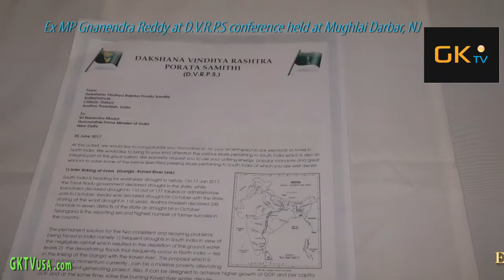Ex MP Gnanendra Reddy garu at D V R P S conference held at Mughlai Darbar, NJ with GKTVusa